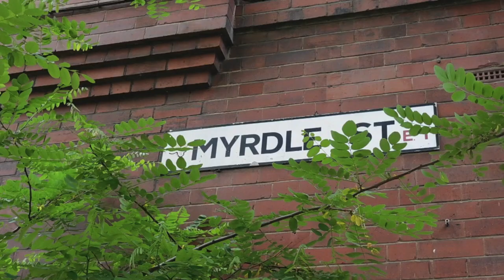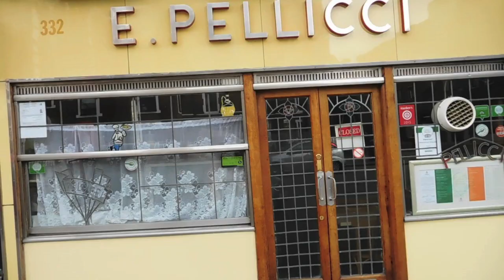History of East London Documentary - Jack Spot, the Krays, Battle of Cable Street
This is a short silent documentary that I filmed, directed & edited back in 2015. The reason that I chose not to make it public back then was that in September of that year the feature film 'Legend' was released & suddenly it seemed like everyone was posting videos about East London gangsters. All of my documentary projects are made as silent but with descriptive text.